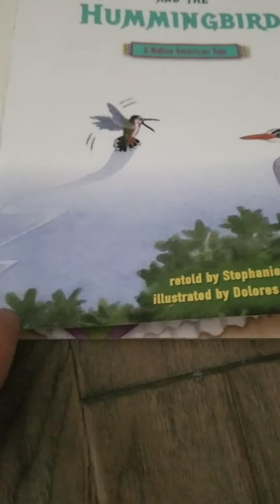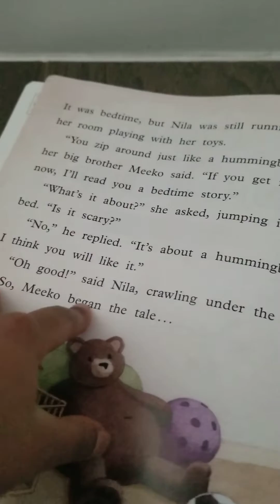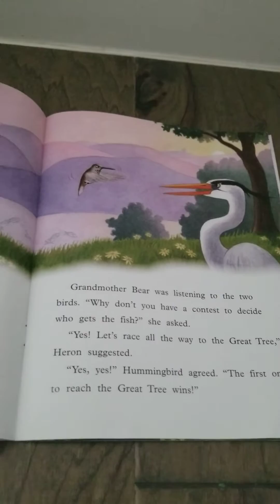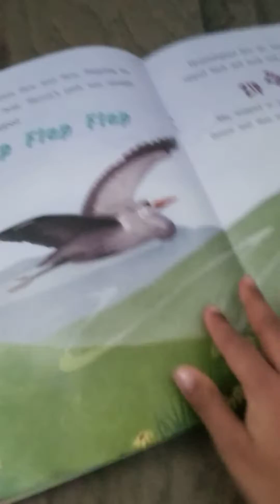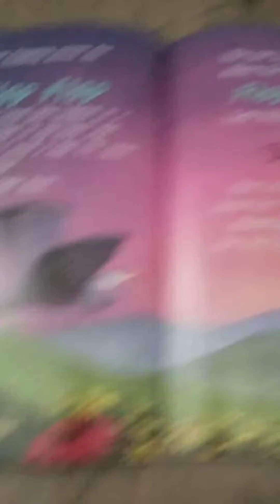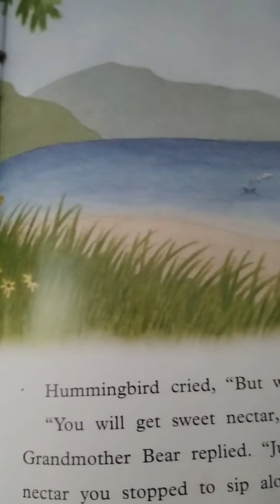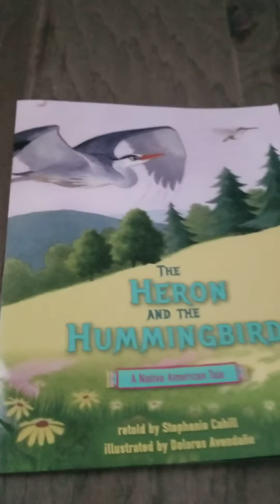heron and hummingbird the race